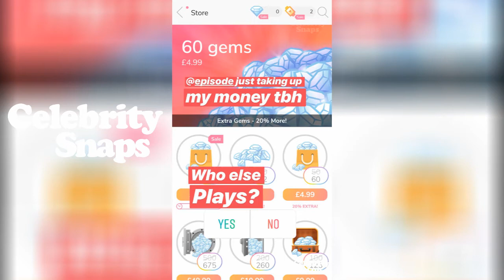Mariam Musa Instagram Stories | June 7th 2018